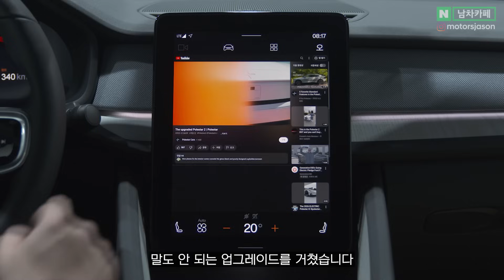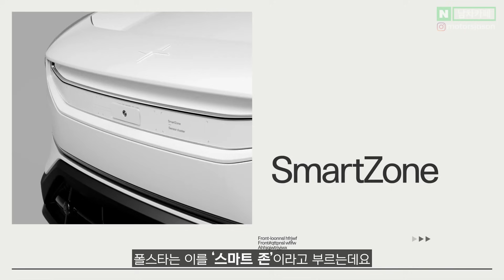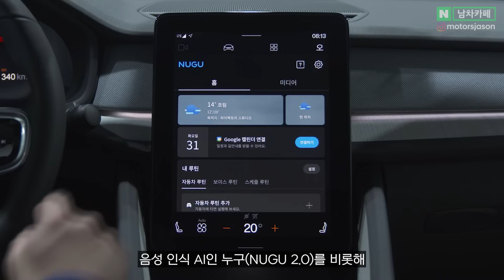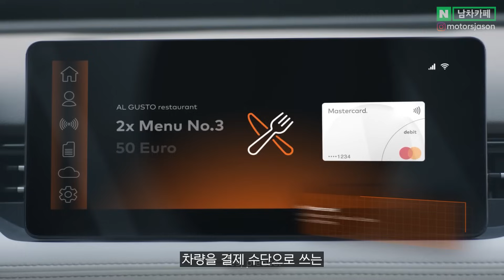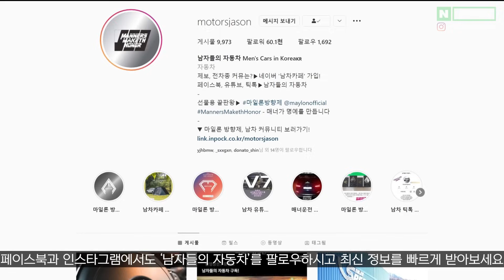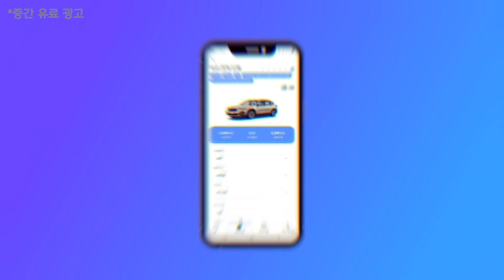할인 초대박이다!! 싹 다 바꿔버리고 보조금 더나오는 페이스리프트 신차가 대박인 이유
보조금 훨씬 올렸다!! 싹다 바꿔버린 페이스리프트 신차가 대박인 이유

 / motorsjason